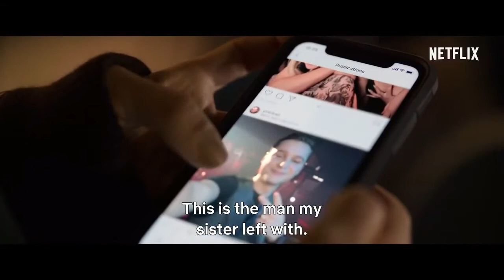Sentinelle - Olga Kurylenko - Action, Drama, Thriller Trailer - 2021 - Subbed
Cast Sentinelle :
Olga Kurylenko,
Marilyn Lima,
Michel Nabokoff ,
Martin Swabey,
Carole Weyers ,
Andrey Gorlenko ,
Guillaume Duhesme ,
Michel Biel ,
Julian De Backer ,.

QUID FACIS =
engl. : What do you do ? Whats up ?
türk. : NE YAPIYORSUN ? NAPTIN MÜDÜR ?
deut. : Was machst Du so ? Was treibst Du so ?

İyi seyirler !